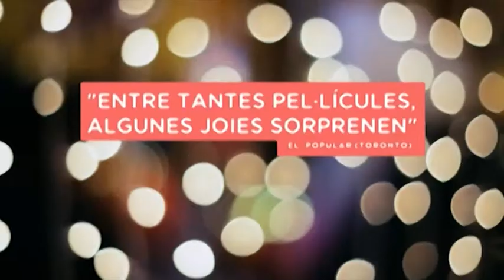Rastres de sàndal al Cinema Catalunya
"Rastres de sàndal" de Maria Ripoll, basada en la novel·la d’Asha Miró i Anna Soler-Pont. Premi del públic del Montreal World Film Festival.
HORARIS:
Divendres 28, dissabte 29 i diumenge 30 : 17:00 / 19:30 / 22:00h.
Dimecres 3 i dijous 4: 17:00 / 19:30 / 22:00h

La Mina, una actriu índia d’èxit a Mumbai, no pot oblidar la seva germana petita Sita, de qui va ser separada a la força després de la mort de la seva mare. Trenta anys després, Mina s’assabenta que la Sita està bé i viu a Barcelona. Ara es diu Paula, és biòloga i no té cap record del seu passat. La Paula emprendrà el viatge de descobriment de la seva veritable identitat amb l’ajuda de Prakash, un atractiu immigrant indi que ven pel·lícules de Bollywood al barri barceloní del Raval.